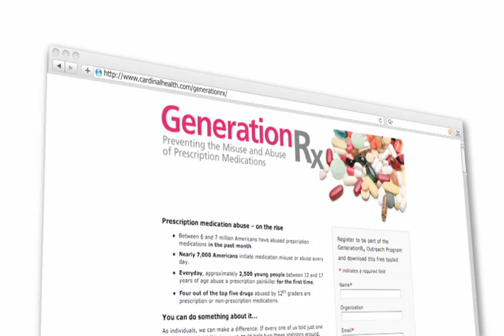You May Be Dealing Drugs - And Not Even Know It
Today and every day, 2,500 teenagers will abuse prescription drugs for the first time, with 70 percent of them gaining access through the medicine cabinets of family or friends. The trend is so troubling that in Ohio, it's the leading cause of accidental death - ahead of car accidents.

Luckily, one of the largest healthcare companies in the country, Cardinal Health, and Ohio State University have partnered to develop a new online tool to keep kids safe.